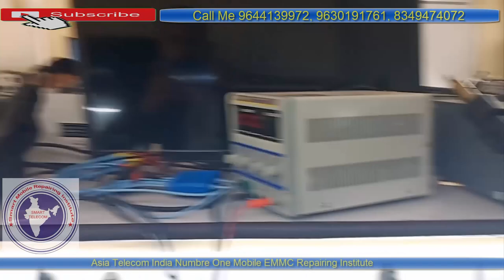All Android Network problem , Dead Problem , Display Problem Solution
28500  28 FEB 2020 Batch Date Open

28  Feb  2020  - Hardware & Software ( One Month ) 28500/-

13 OCT 2019 - Software ( 10 day only Full Software ) 15000/-

15/  5 Oct     - EMMC 10 Day 8 hour no copy pen Class For Professional Only Fees - 20000/-